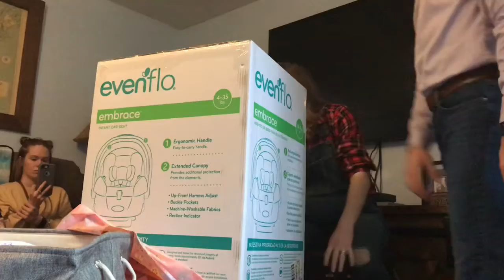Emma Jean’s Baby Shower